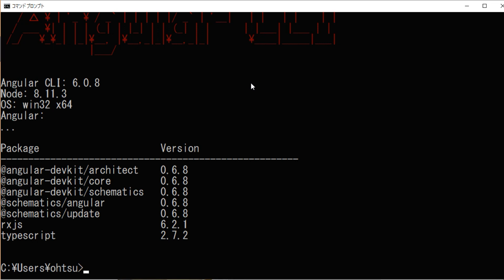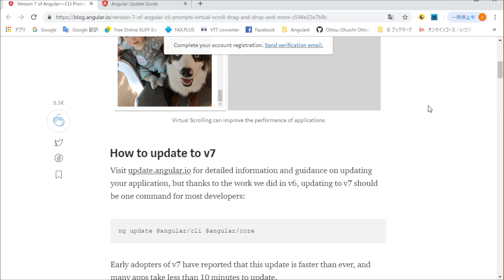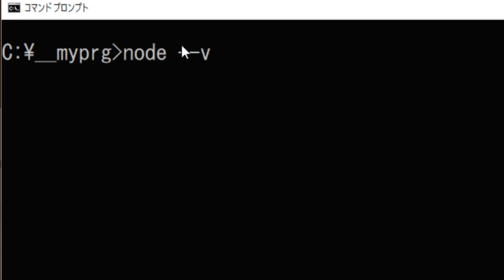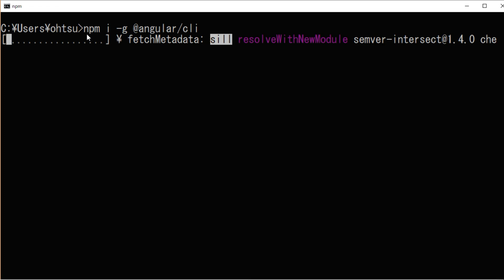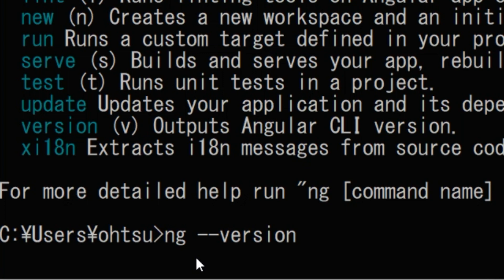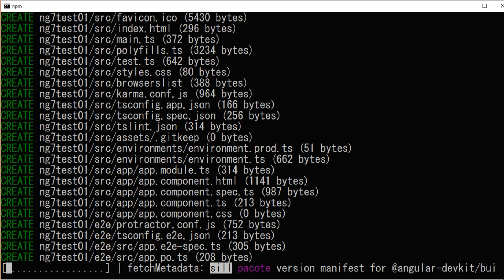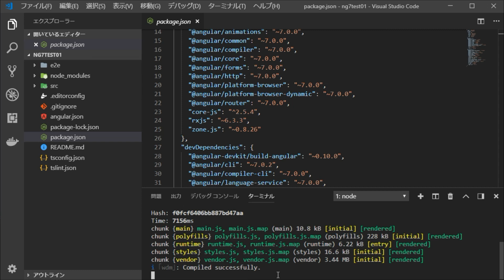How to install Angular 7